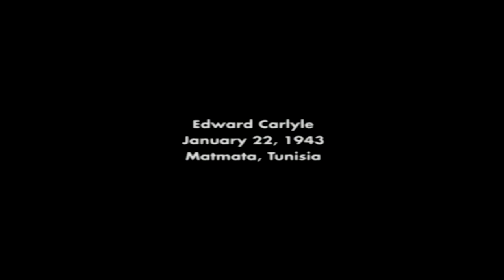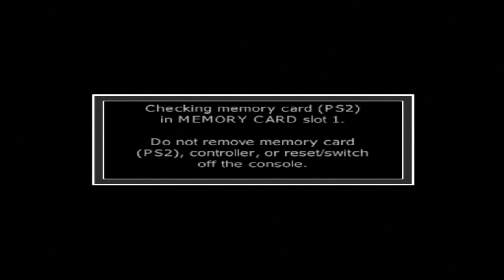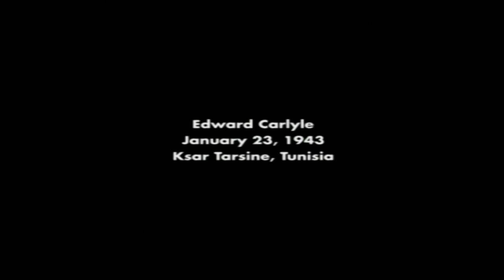Let's Play Call of Duty Finest Hour Part 2